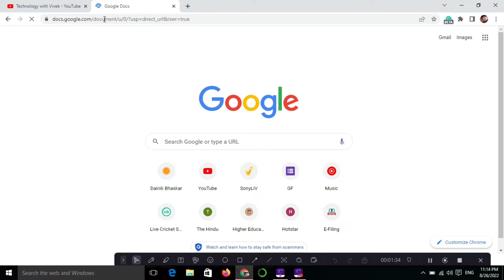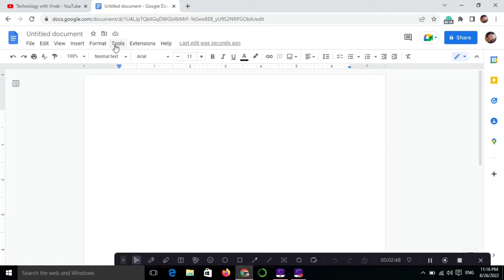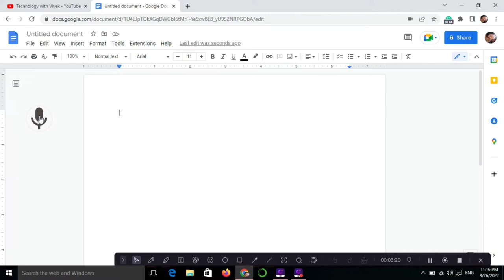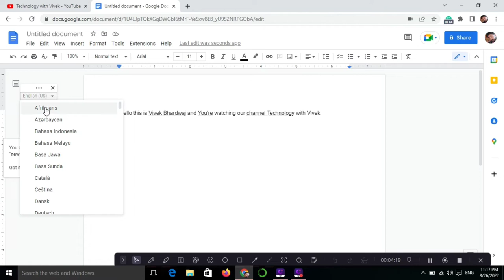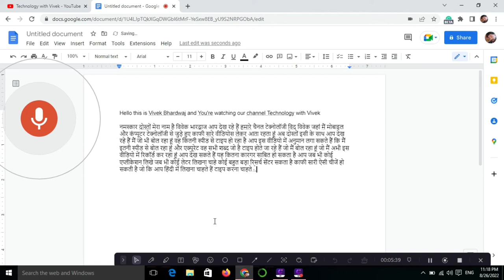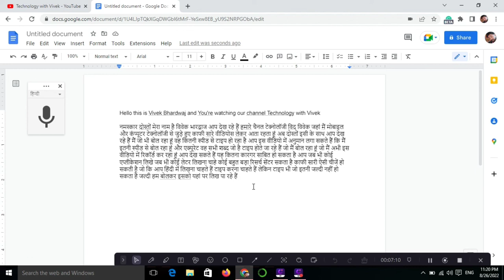Bol kar type kaise kare | ab application ko bol kar type kare | Hindi mein bol kar kese type kare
Bol kar type kaise kare | ab kisi bhi application ko bol kar type kare | How to type document easily

Title Tags:
Hindi mein bol kar kese type kare,
Bol kar type kaise kare,
ab kisi bhi application ko bol kar type kare,
How to type document easily,
google docs tips and tricks,
google docs,
google docs tricks 2022,
bol kar type karna sikhen,
computer par bol kar kaise type kare,
how to type document with voice recorder,
Google,
Google search,
google tips,
google tricks,
search engine,
technology with Vivek,
Vivek Bhardwaj,